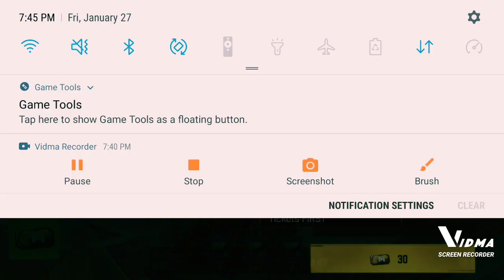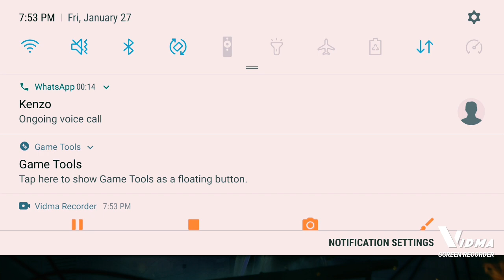speedrunning codm level 0 - 200